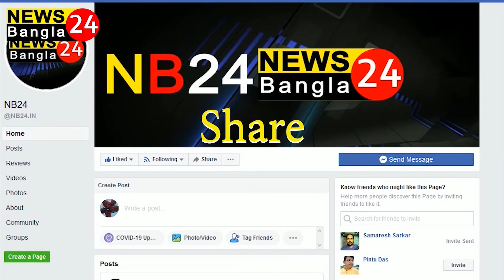গভীর রাতে ভয়াবহ অগ্নিকান্ডে পুড়ে ছাই হয়ে গেলো ছয়টি পরিবারের সর্বস্ব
গভীর রাতে ভয়াবহ অগ্নিকান্ডে পুড়ে ছাই হয়ে গেলো ছয়টি পরিবারের সর্বস্ব, পরিবারের পাশে ছুটে গেলেন সব রকম ভাবে পাশে থাকার আশ্বাস তৃণমূল বিধায়ক তজমুলের |